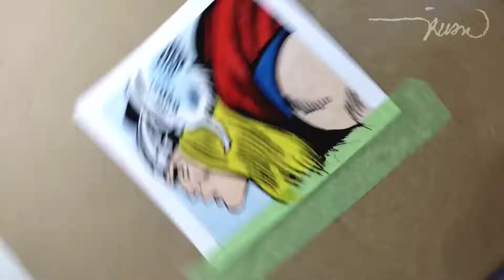MENGGAMBAR KARAKTER KOMIK #01-THOR-DENGAN MEDIA WATERCOLOR & ACRYLIC COLOR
let's drawing : this time is very joyful to drawing Comic Character of Marvels THOR, i used mix media to finished this project (watercolor and acrylic color).. I hope you take a fun...if any question please fill comment... thankyou